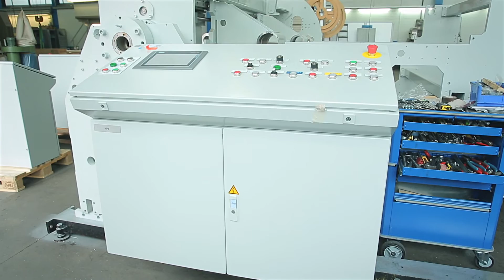Retrofit at KROENERT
Reliability for smooth operation, that's what we value at KROENERT. That is why many of our systems have been in operation for over 20 years. In order to guarantee efficiency, performance and service life at competitive standards even after decades of use, we offer our retrofit service. You can find out how this works in this video.
Verlässlichkeit für einen reibungslosen Betrieb, darauf legen wir bei KROENERT Wert. Daher sind viele unserer Anlagen seit über 20 Jahren im Betrieb. Um Effizienz, Leistung und Lebensdauer auch nach jahrzehntelangem Einsatz zu Wettbewerbsstandard zu gewährleisten, bieten wir den Retrofit-Service an. Wie genau das abläuft erfahren Sie in diesem Video.
KROENERT – the Coating Machinery Experts. KROENERT manufactures innovative, reliable coating- and laminating solutions for web-like materials such as paper, foil, film, cardboard and non-woven. The product range includes customized production and laboratory lines. Topics such as digitalization in coating technology, innovative user interfaces and sustainability will also be focused.
KROENERT fertigt innovative, zuverlässige Beschichtungs- und Kaschierlösungen für bahnförmige Materialien wie Papier, Folie, Film, Karton oder Vliesstoff. Beim Bau maßgeschneiderter Maschinen ist der Transport der fertigen Anlage ein wichtiger finaler Schritt, der eine detaillierte Planung erfordert, damit die Maschine sicher an ihrem Bestimmungsort ankommt. Wie das bei KROENERT aussieht, zeigt dieser Film.
KROENERT – the Coating Machinery Experts. KROENERT fertigt innovative, zuverlässige Beschichtungs- und Kaschierlösungen für bahnförmige Materialien wie Papier, Folie, Film, Karton oder Vliesstoff. Das Produktportfolio umfasst maßgeschneiderte Produktions- und Laboranlagen. Ferner stehen Themen wie die Digitalisierung in der Beschichtungstechnik, innovative Maschinenbedienung und Nachhaltigkeit im Fokus.